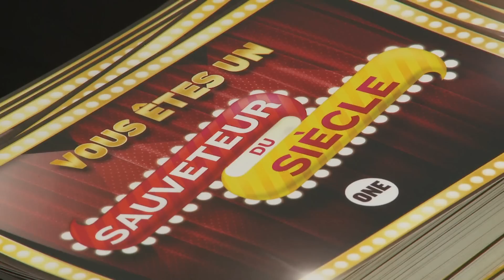Sauveteur du siècle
L'aide européenne a un véritable impact. Entre 2004 et 2009, elle a notamment permis de scolariser plus de 9 millions d'enfants en primaire, de vacciner 5,5 millions d'enfants contre la rougeole, et de donner accès à l'eau potable à plus de 31 millions de personnes. Le 10 octobre 2012, ONE a organisé un évènement à Paris sur le Parvis de l'Hôtel de Ville et interrogé les citoyens français sur ce qu'ils pensent de cette aide. En savoir plus